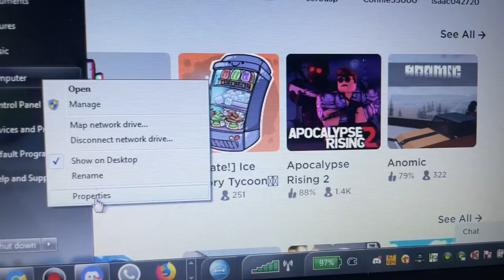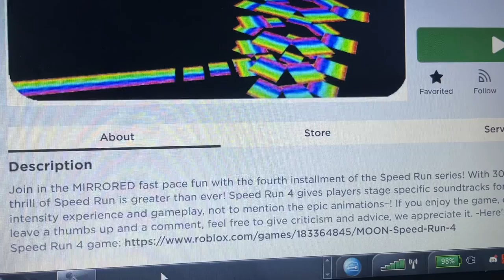Why I can still playing Roblox when their no longer supporting 32-bit devices? (Windows 7 32bit sp1)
I disabled the UAC idk if it was the reason that I could playing Roblox